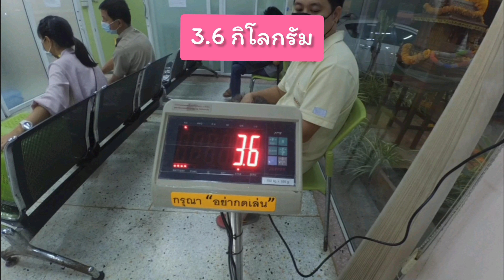น้องโมจิ ไม่กินอาหารคุณหมอบอกว่า.. คุณอ้วนไปครับ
น้องโมจิไม่กินอาหารเย็น คุณแม่เลยพาไปหาหมอ คุณหมอตรวจอาการแล้วบอกว่าปกติทุกอย่าง แค่อาจจะเบื่อๆ อาหาร    แต่โมจิ ...คุณอ้วนไปนะครับ ลดความอ้วนด่วน 😅